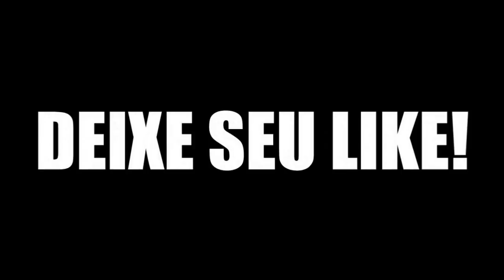O Dia que Ronaldinho Gaúcho e Cristiano Ronaldo Se Enfrentaram!